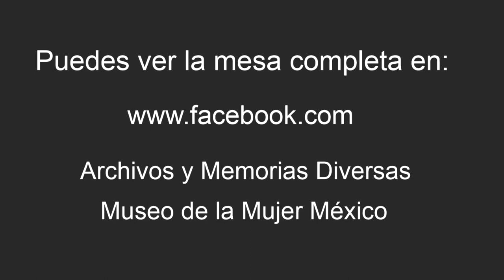El VIH/SIDA en México 1980-1985 - BetoASaber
Hacia un entendimiento historiográfico del VIH en México. Los primeros años de la epidemia a través de la prensa nacional (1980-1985).

Trabajo presentado en el XIII Seminario Histórico LGBTTTI Mexicano.
En la sede virtual del Museo de la Mujer México a través de la plataforma Zoom, celebrado el 06/Noviembre/2020.